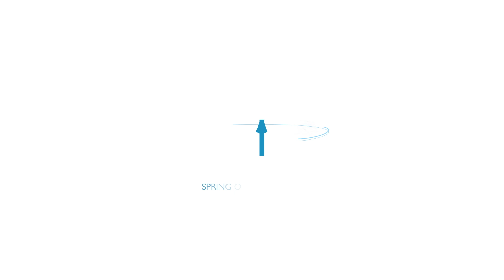Վեր. Գէորգ - Նկատի Առ, Ի՛նչ Կ'ընէ Յիսուս | القس كيفورك - لاحظ ما يفعله يسوع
►Follow Pastor Kevork